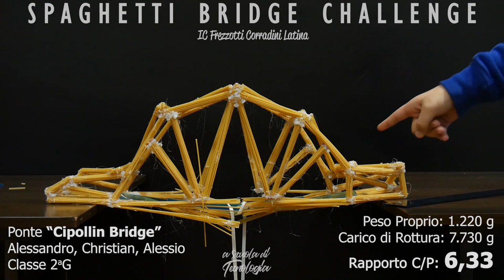Spaghetti Bridge Challenge 2020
Costruendo e distruggendo ponti di spaghetti sperimentiamo come agiscono le sollecitazioni all'interno di una struttura (in modo divertente!).
Prof. Marco Torella - IC Frezzotti Corradini Latina